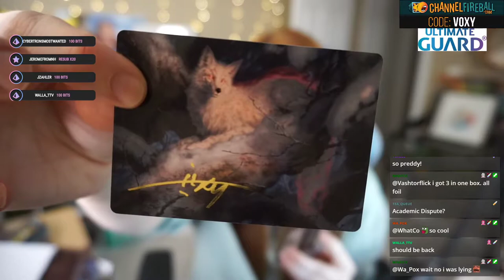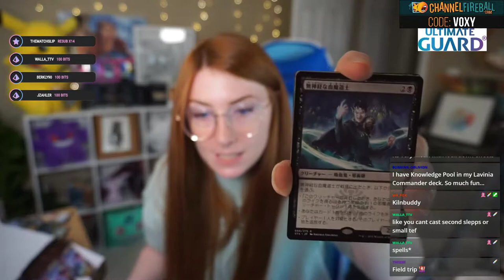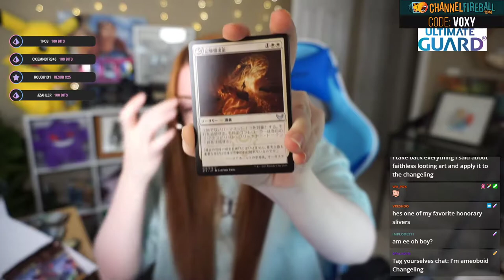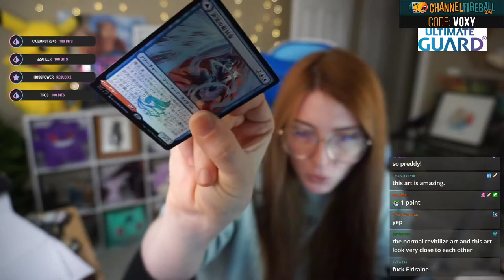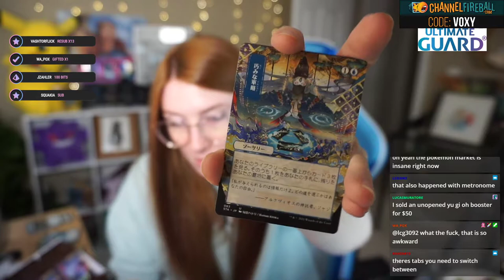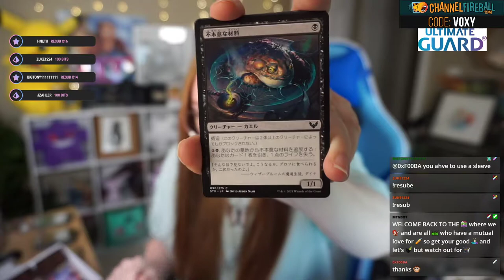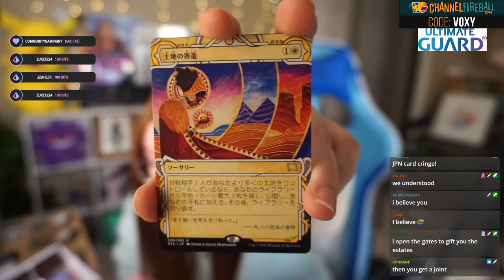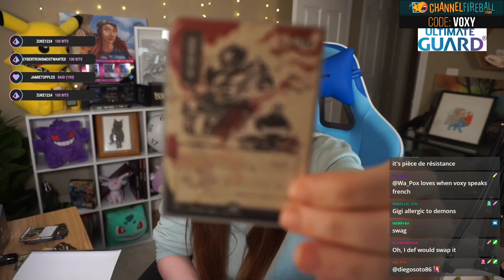Opening TWO STRIXHAVEN JAPANESE Booster Boxes!